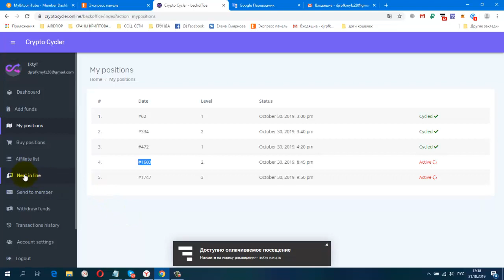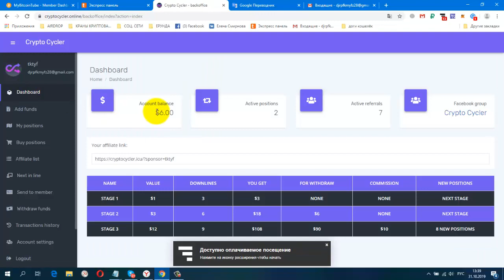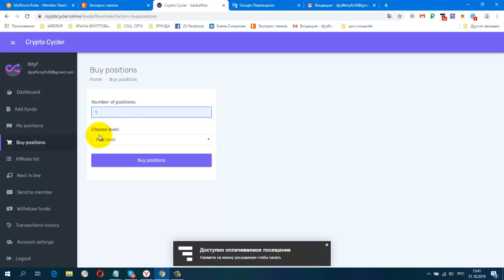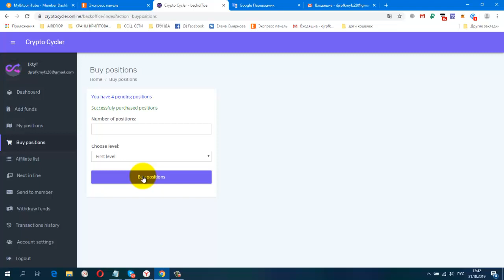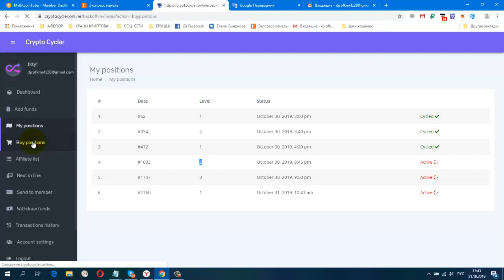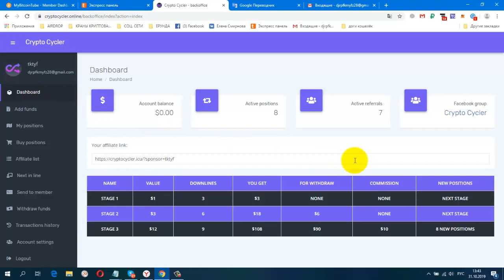Crypto Cycler Стартовал! Реинвестирую 6$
Crypto Cycler Стартовал! Реинвестирую 6$ , мин. вход  1$, мин,вывод от 10$, (без приглашений)
Жду Вас.